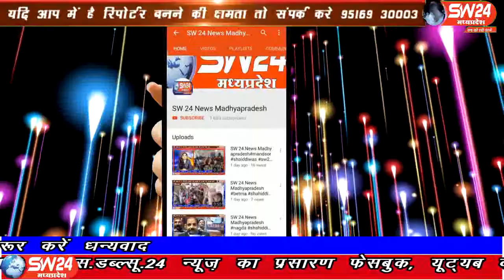sw24news nagda, 04.08.2019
मध्यप्रदेष के नागदा में भीम सेना का धरना प्रदर्शन नागदा महापुरुषों की मूर्ति का मामला गरमाया नागदा में फिर एक बार मूर्तियों को लगाने का मामला गर्माता हुआ दिखाई दे रहा हैsw24news